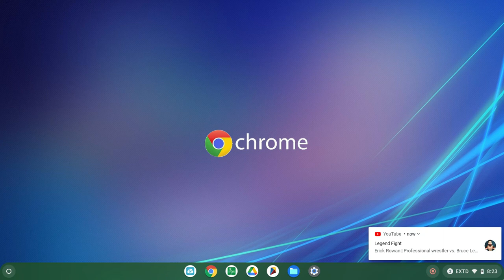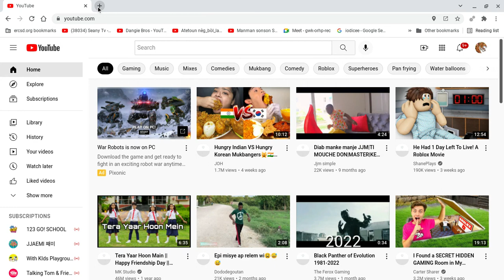thejormoj-my last video